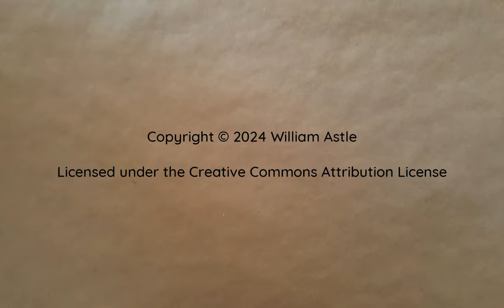A Bridging Adventure | People Mover Inc 9 | Transport Fever 2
Time to bridge a river. Will this be a "bridge episode"?